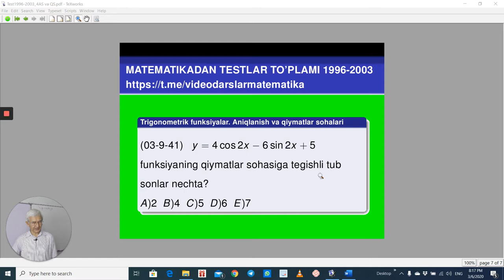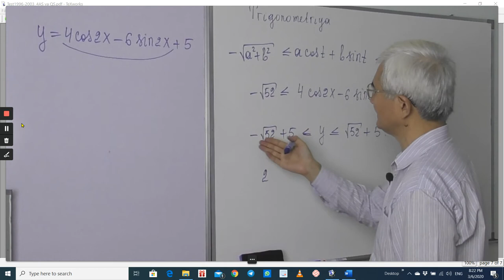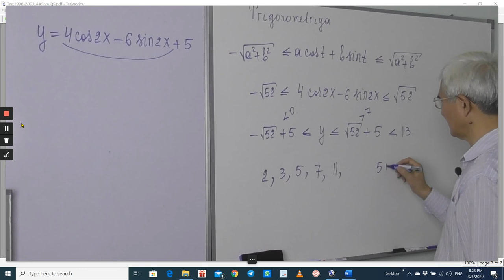18.4 Trigonometrik funksiyalar Aniqlanish va qiymatlar sohasi Test4